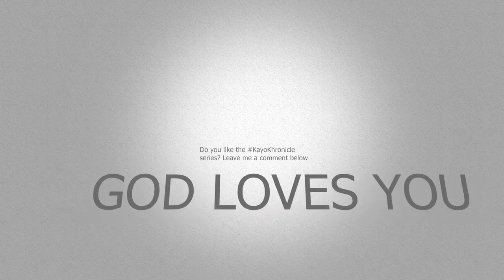KayoKhronicles- Speak Positivity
2nd installment of "Church Youtube" aka the Kayo Khronicles. This episode discusses the importance of speaking positive words and maintaining a positive outlook on life when you are faced with a hardship. Just in case you did not make it to church this morning, here is a kind word to help you through the week.

and kayobracey on snapchat. God bless you and remember, that the power of life and death is in the tongue!!